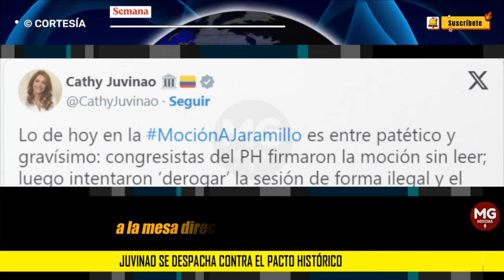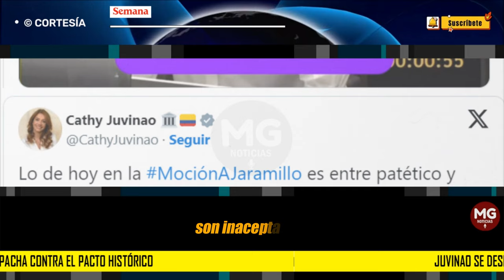JUVINAO SE DESPACHA CONTRA EL PACTO HISTÓRICO 📢 “Entre patético y gravísimo”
“Entre patético y gravísimo”, Juvinao se despacha contra el Pacto Histórico al firmar sin leer la moción de censura contra minSalud
La representante mostró su indignación por las respuestas del representante de la cartera, Guillermo Jaramillo.
SEMANA